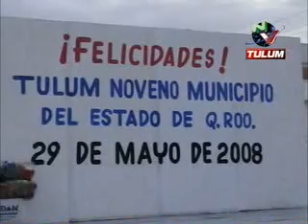Dos PRI en Tulum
De manifiesto quedo el divisionismo interno de las huestes del Partido Revolucionario Institucional (PRI), en Tulum, luego de que arribaran para asistir a dos fiestas diferentes, pero organizadas por priistas, el dirigente estatal del tricolor Roberto Borge y la Secretaria General del mismo instituto político Elina Coral Castillo.